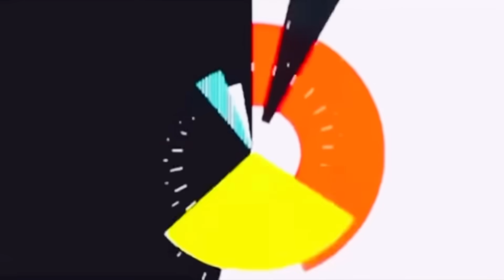Talal yeh kahan chala gaya?😱| Bhai theek hogey?🥰| Vlog | ibi Sheikh